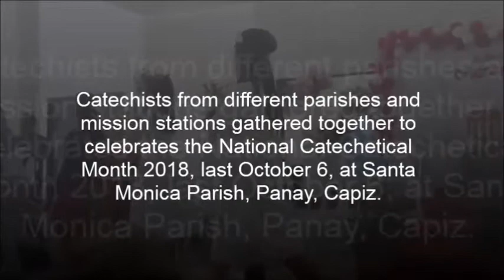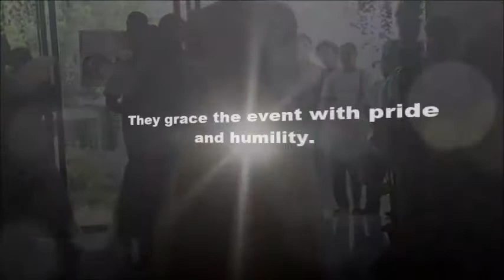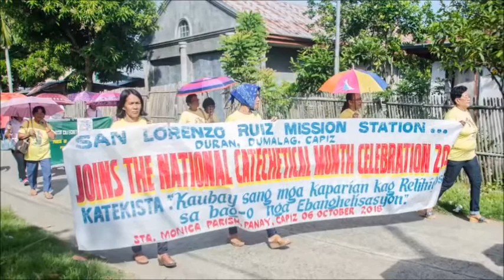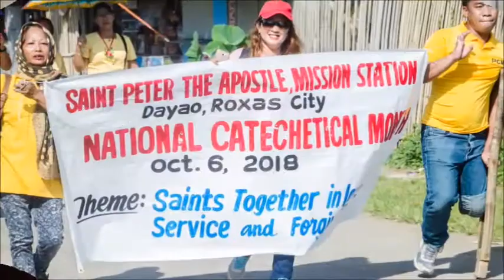National Catechetical Week of the Archdiocese of Capiz